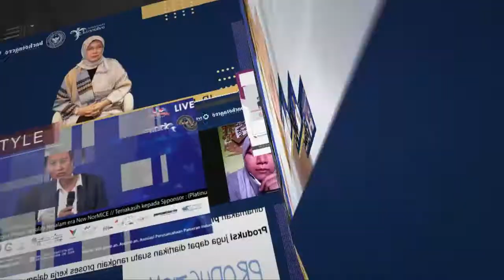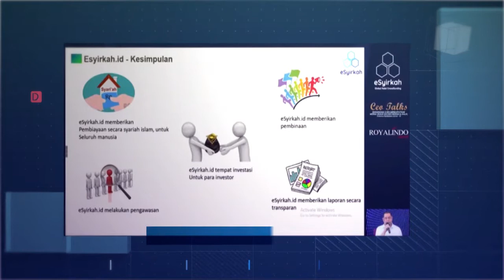VISUAL UNILUMIN MANDIRI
Kegiatan MICE (meeting, incentive, conference, exhibition) merupakan bagian tak terpisahkan dari aktivitas bisnis perusahaan.  Visual Unilumin Mandiri menyediakan jasa Event untuk mendukung kegiatan MICE yang dibutuhkan oleh klien kami, mulai dari pengembangan konsep hingga pelaksanaannya.